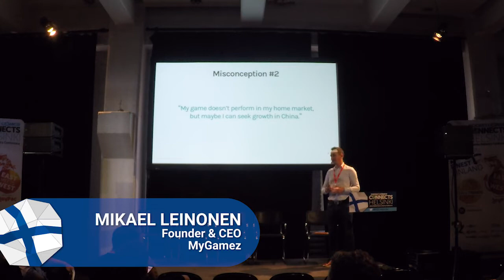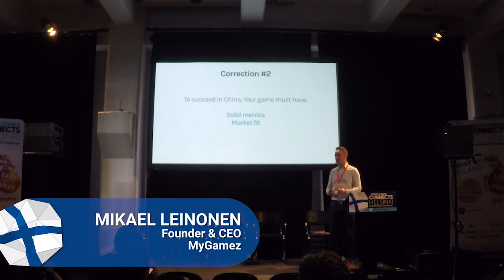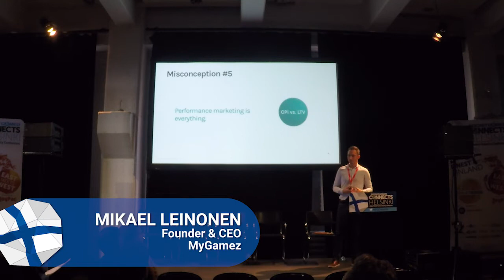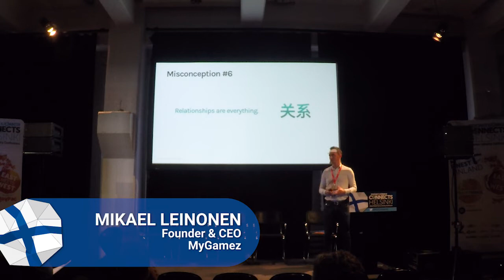Biggest Misconceptions About Publishing in China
MyGamez's Mikael Leinonen delivers an East Meets West
 track session about publishing games in China from Pocket Gamer Connects Helsinki on October 1 2
019.
Speaker: Mikael Leinonen, MyGamez
Track: East Meets West
Event: Pocket Gamer Connects Helsinki 2019